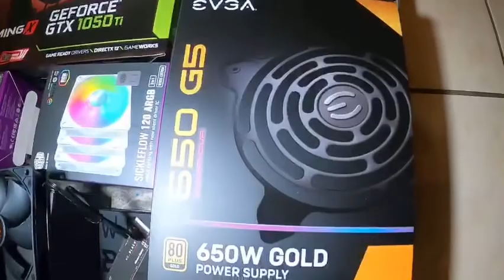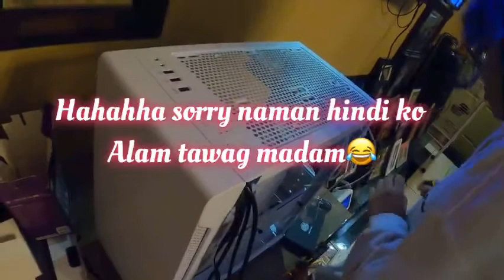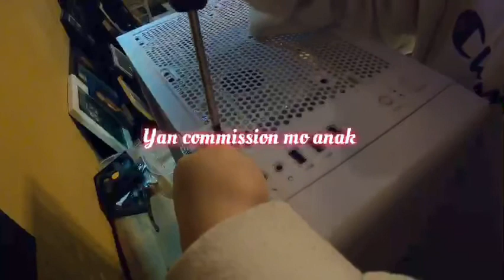installing A New Gaming PC